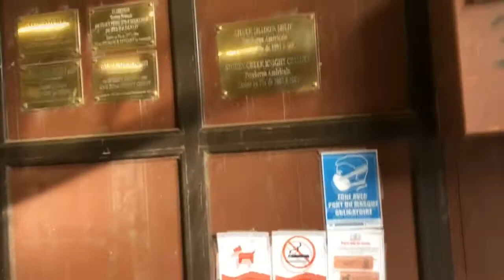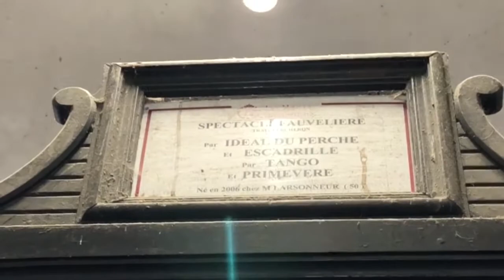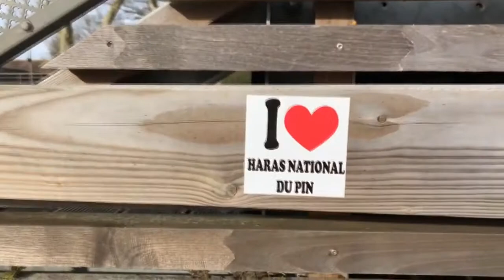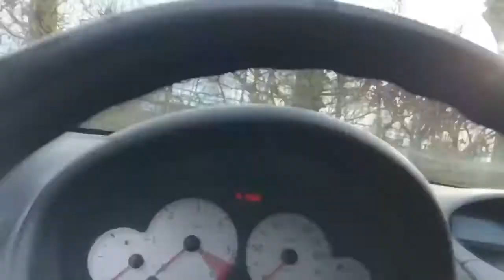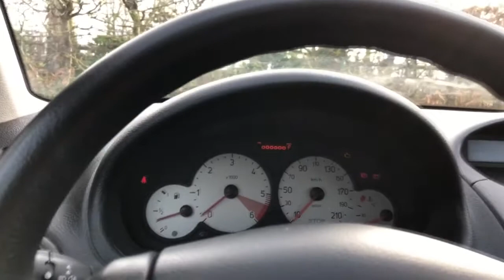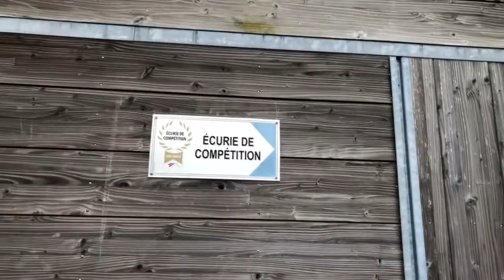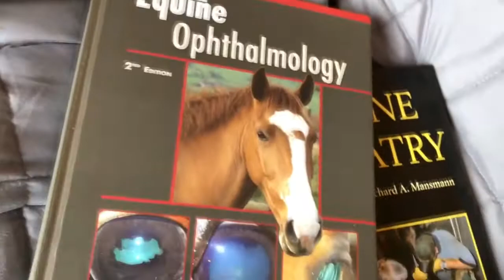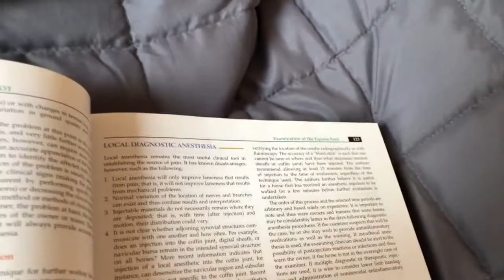French National Stud Yard Tour and Beach Ride ¦ Normandy Vlog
Come along with me to Normandy, in France, to visit the Haras Nationaux du Pin! In this first vlog I take you around the Haras du Pin's facilities, as well as those of the French Institute of Horses and Equitation where I had my temp accommodation. I also take you along on my beach ride in Villerville thanks to my GoPro helmet cam.

🎥 This was filmed in 4K and 1080p but I don’t why YouTube will only render up to 720p, so bear with 😅